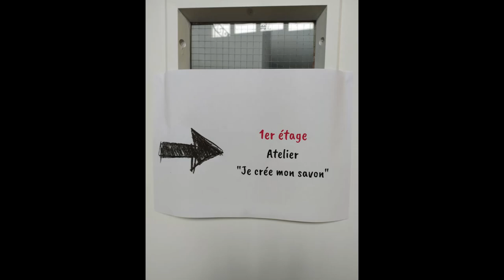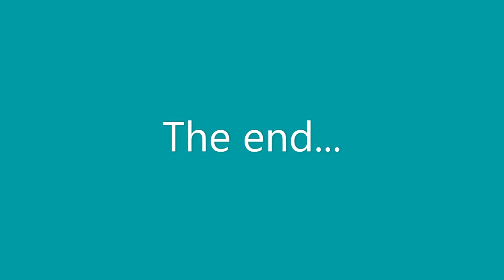Portes ouvertes du Havre 28 février 2023